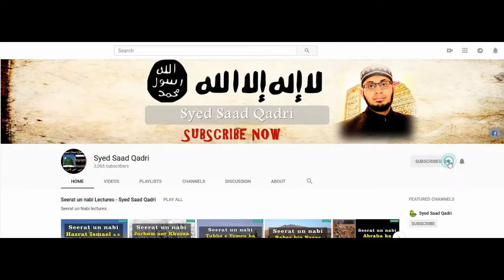Seerat e Imam Hussain RA Lecture 37 || Yazeed nay jab Medina per Hamla keya